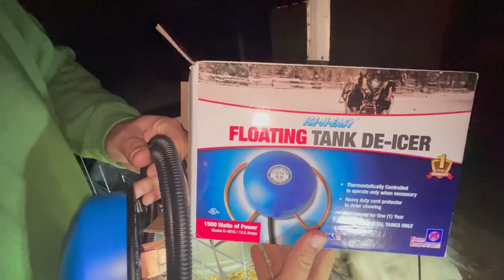Life Saving Rescue | I Panicked, She Was In Distressed.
The past three or four days we have been under a ice storm. Me and the kids showed pulled up into the driveway. All I could see is teacup jumping up, she was in distress. Hello my name is Stephanie.  My husband and I just recently purchased 17 1/2 acres and started our own farm.

If you do not know us we have a family Youtube Channel.

Most everybody probably knows us from our family channel Eddy family farm.